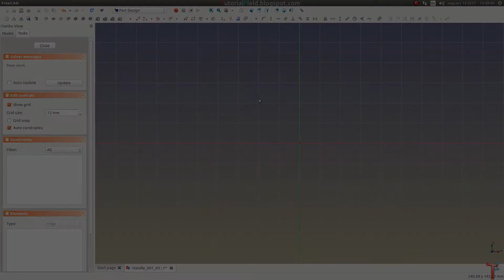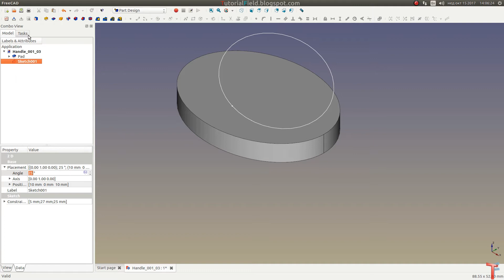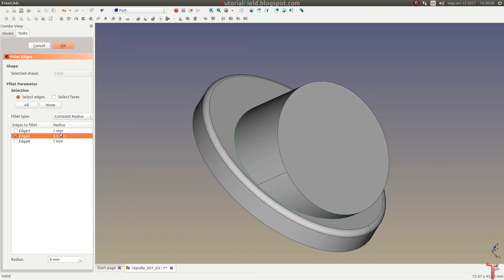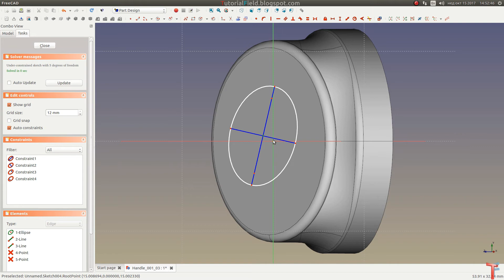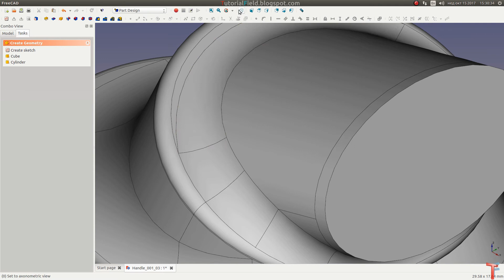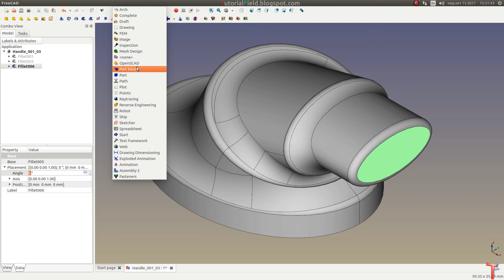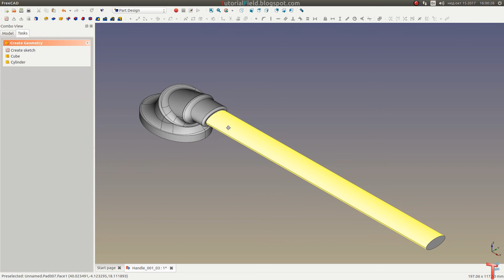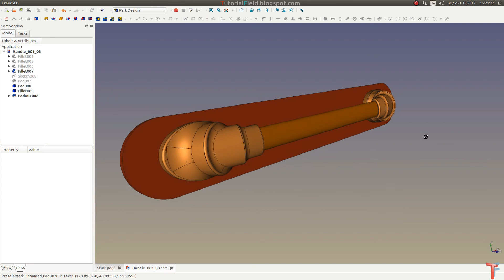Freecad tutorial - Product design #001 - Handle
This is only demonstration of a workflow i used in modeling this handle design.
This is demonstration tutorial, but if anyone can learn even some small tip, i'll be glad. If there's a need for specific tutorial, i'll cover them in a very near future.
This is a simple design, but, i had a lot of problems while i was making it in the Freecad. Once the problems are known, it can be done without any minor problems, or, crashing, freezing and so on.
Problem was to achieve an organic shape. The least painful way was to use simple forms, and combine them in one unique shape, and, no usage of splines, or, surfaces. This way, i had a lot more control over every segment of a model.
There's a ton, so to speak, of a designs a'm going to upload, all of them had a specific issue in a making process.

Leslie's Strut - John Deley and the 41 Players
Stalling - Topher Mohr and Alex Elena